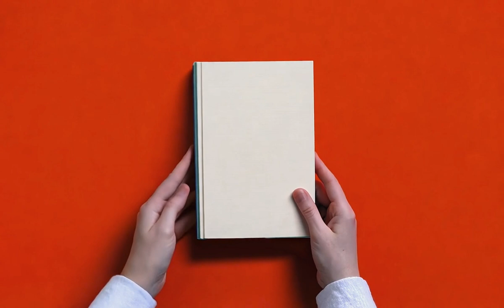Welcome to Atmosphere Press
It’s hard to do this alone, so Atmosphere Press is here to be your guide. We’re the selective hybrid book publisher that helps writers like you get taken seriously as authors.

With Atmosphere, you will receive expert one-on-one editorial meetings, award-winning design inside and out, and dynamic promotion from our dedicated publicity team. You and your book will receive the attention they deserve throughout the publication and promotion process.

The result? The validation from readers that all talented writers want for their work.